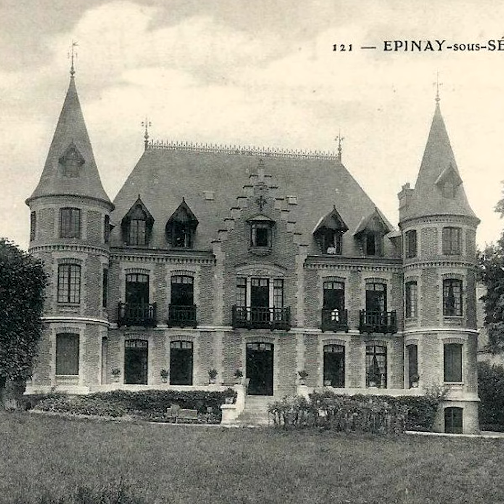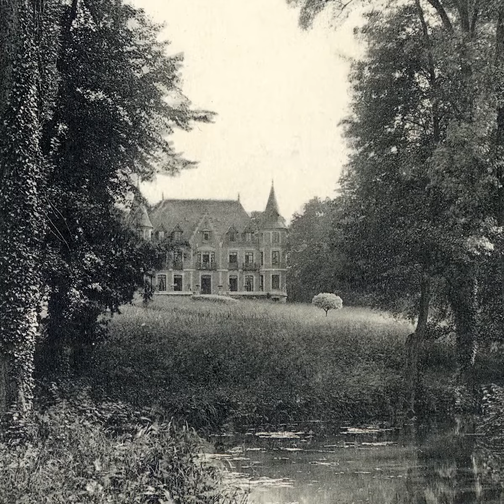L'Hôtel de Ville d'Épinay-sous-Sénart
Découvrez l'histoire d'un des plus imposants bâtiments, l'actuel Hôtel de Ville d'Épinay-sous-Sénart.